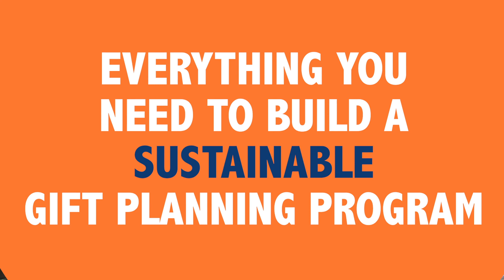Gift Planning Essentials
Want to build a Planned Giving program, but don't have the time or resources? Joe Tumolo, CEO of Gift Planning Development reveals how any organization can develop a thoughtful and intentional Planned Giving program.